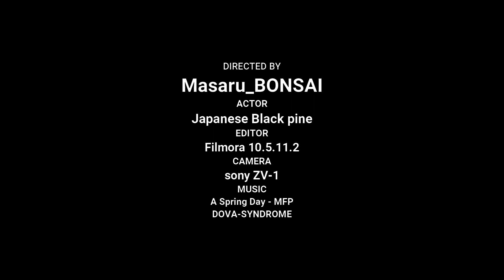黒松 冬支度 古葉をとってシャリを削る。 Japanese Black pine. 2021.12.18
本格的に寒くなってきました。
0:00 opening
0:25 枝元から
3:40 古葉から
6:19 長いのは古葉?
10:59 削ってシャリに